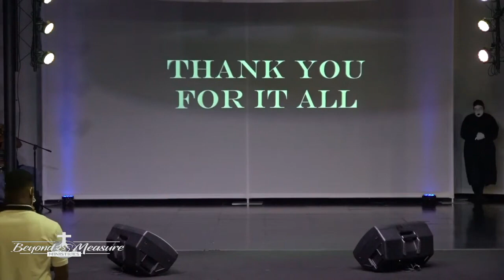Thank You For It All by Marvin Sapp (BMM Mime) Performed by BMM Mime